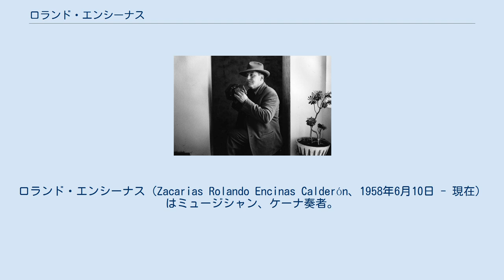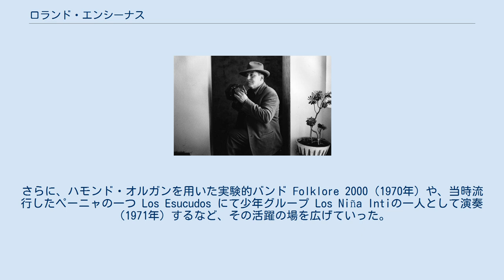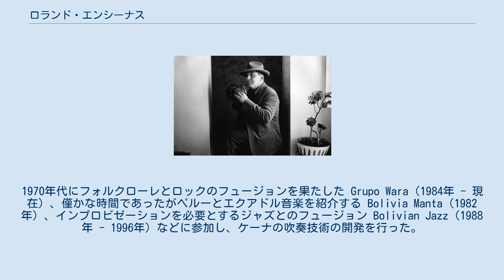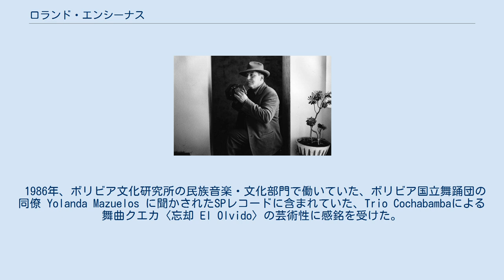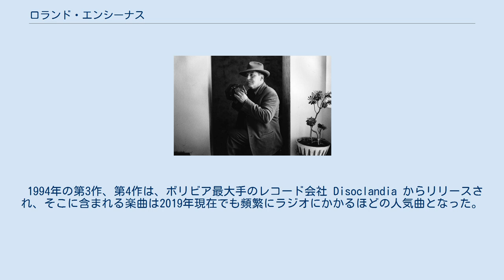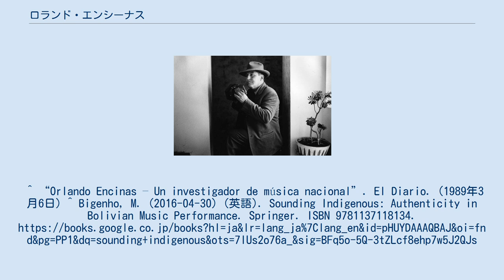ロランド・エンシーナス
ロランド・エンシーナス（Zacarias Rolando Encinas Calderón、1958年6月10日 - 現在）はミュージシャン、ケーナ奏者。
南米のボリビア多民族国、首都ラパス生まれ。
 ミュージシャンでギター奏者のジュリアーノ・エンシーナスは甥（長兄ウンベルト・エンシーナスの子）、パーカッション奏者のアドリアン・エンシーナスは実の子である。
ジュリアーノがロランドのことを「Papá」と呼ぶため、ジュリアーノの父のように見られることが多い。
 ケーナがボリビアの民衆音楽フォルクローレに積極的に取り入れられるようになった1960年代から活動し、2010年代の現在でもその第一人者として知られる。
 ギター奏者の父、音楽教師でタンゴ歌手の母のもとに生まれた。
幼少期から舞踊団のダンサーとして、クラシックバレエと、当時勃興しつつあった舞台芸術としての民族舞踊を学ぶ。
8歳のときに、同じ舞踊団の同僚であった（後の世界的チャランゴ奏者）エルネスト・カブールからもらったことをきっかけに、ケーナの演奏にのめり込む。
 1969年にはアルゼンチンのサルタ・フェスティバルのコンクール・ソロ奏者部門に参加し、同年には大人たちに招かれて Los Laris へ合流。
さらに、ハモンド・オルガンを用いた実験的バンド Folklore 2000（1970年）や、当時流行したペーニャの一つ Los Esucudos にて少年グループ Los Niña Intiの一人として演奏（1971年）するなど、その活躍の場を広げていった。
初期にはチャランゴの奏者としても、多くの録音へ参加した。
1974年に、当時の大流行グループ Los Payas に招かれ、その活動の場はラテンアメリカを飛び出しアメリカへも及んだ。
 しかし、1980年代に入るとソロ奏者および音楽プロデューサとして活動を開始。
共演者として、ボリビアの歌の女王 Zulma Yugar、ボリビア南部タリハの歌の大御所 Enriqueta Ulloa、ボリビアの古都スクレに根ざしつつ弦楽器チャランゴで独自の世界を作り上げた William Ernesto Centellas、ボリビアにて「ヌエバ・カンシオン」を牽引した Emma Junaro と Jaime Junaro の兄弟、優れた研究家かつシンガー・ソングライターの Jenny Cárdenas、そして既に活動の中心をボリビアに戻していたエルネスト・カブールなどが挙げられる。
 また、1980年代にはその音楽の幅も広がり続けた。
1970年代にフォルクローレとロックのフュージョンを果たした Grupo Wara（1984年 - 現在）、僅かな時間であったがペルーとエクアドル音楽を紹介する Bolivia Manta（1982年）、インプロビゼーションを必要とするジャズとのフュージョン Bolivian Jazz（1988年 - 1996年）などに参加し、ケーナの吹奏技術の開発を行った。
 1986年、ボリビア文化研究所の民族音楽・文化部門で働いていた、ボリビア国立舞踊団の同僚 Yolanda Mazuelos に聞かされたSPレコードに含まれていた、Trio Cochabambaによる舞曲クエカ〈忘却 El Olvido〉の芸術性に感銘を受けた。
これを受けロランドは、単純化し外来音楽レゲトンなどに侵略されてつつあるボリビア音楽に対する、新たな提案を行うことを決意。
２年強に渡る文書館での文書研究とボリビア各地のフィールドワークの成果として、「Música de Mestros Vol. I / 巨匠たちの音楽 Vol. 1」の LP を1989年3月4日に発表した。
Mazuelosに提案された「Música de Maestros（以降MDM）」は、「（1980年代に失われかけていた）ボリビアの巨匠たちによる作品を、現代によみがえらせる」というロランドの活動を表すものであったため、すぐにロランドの楽団名として定着した。
 1994年の第3作、第4作は、ボリビア最大手のレコード会社 Disoclandia からリリースされ、そこに含まれる楽曲は2019年現在でも頻繁にラジオにかかるほどの人気曲となった。
また、Mazuelos とともに立ち上げた舞踊団「CONADANZ, Companía Nacional de Danza / 国民舞踊カンパニ...